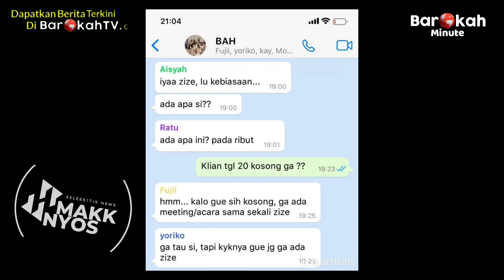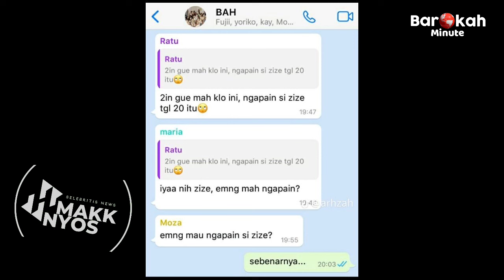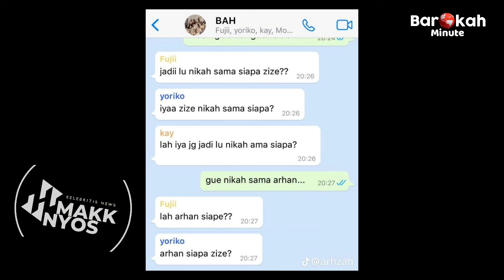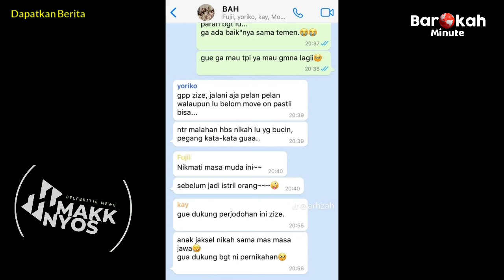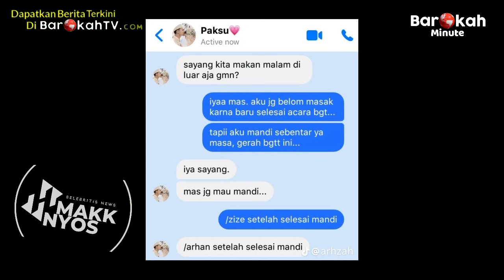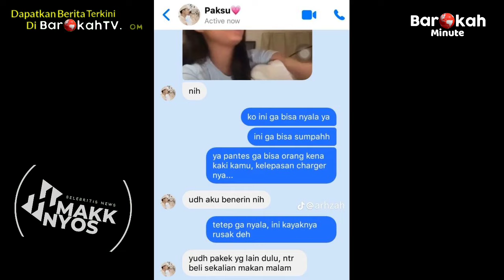Moment Chat Grub Zize Bicarain Arhan, Fuji Dkk "Lu Dijodohin Sama Orang Yg Tepat"